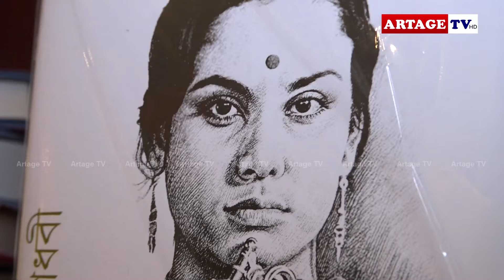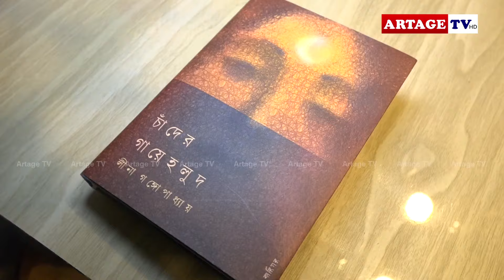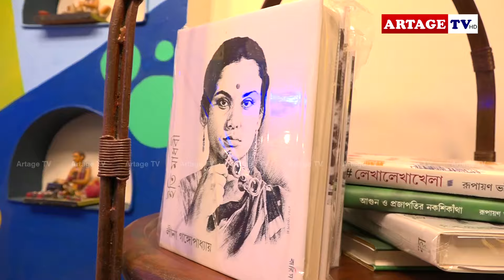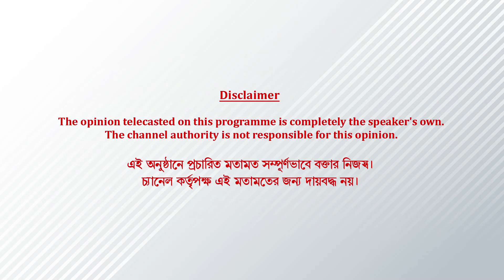কার কাছে কই মনের কথা | Noa | Leena Gangopadhyay | Artage TV HD